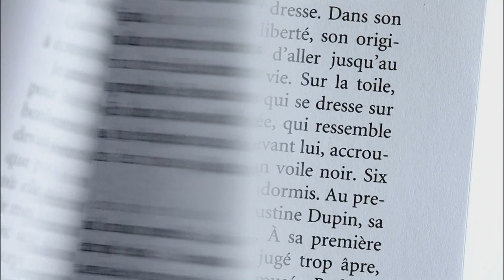An A to Z of Switzerland, in one book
Roger Federer, famous restaurants and tax breaks for rich foreigners all form part of Metin Arditi's new 'dictionary' of Switzerland, his "Dictionnaire amoureux de la Suisse".  The author is from Geneva but with Turkish roots, and his book features 200 entries describing Switzerland. (SRF/swissinfo.ch)